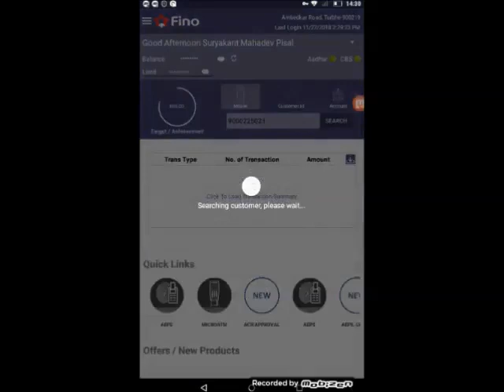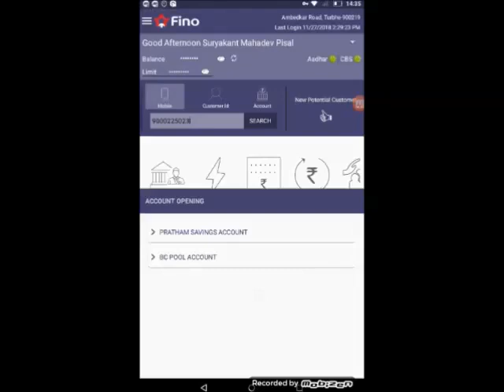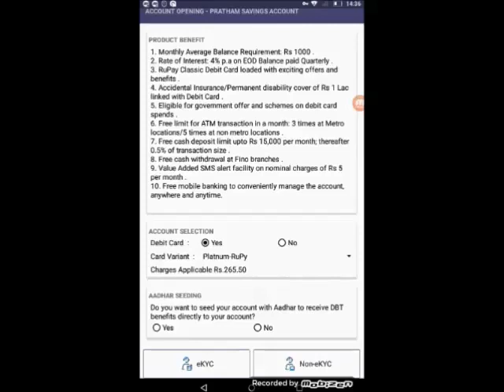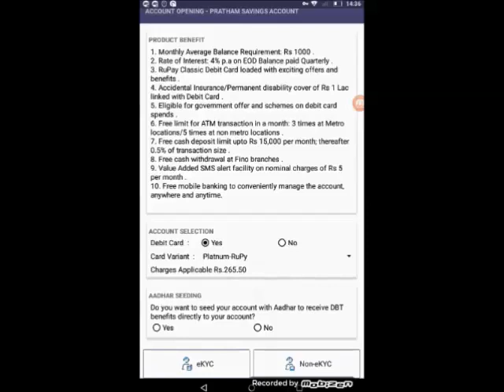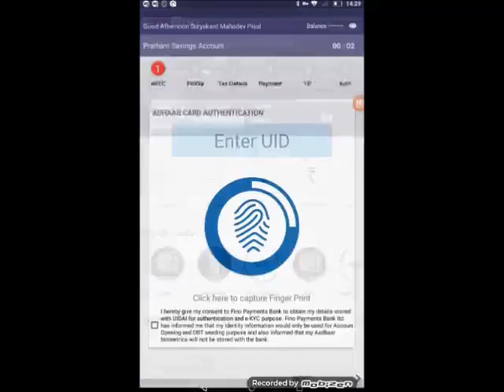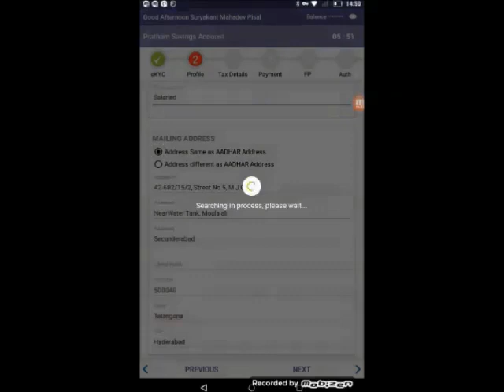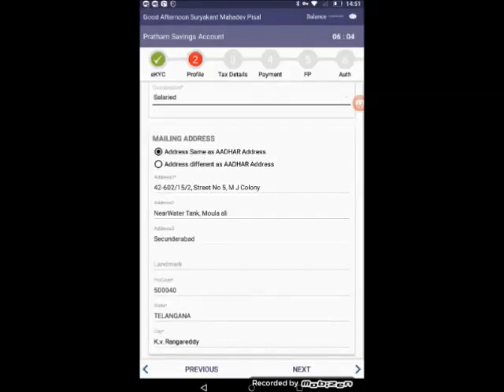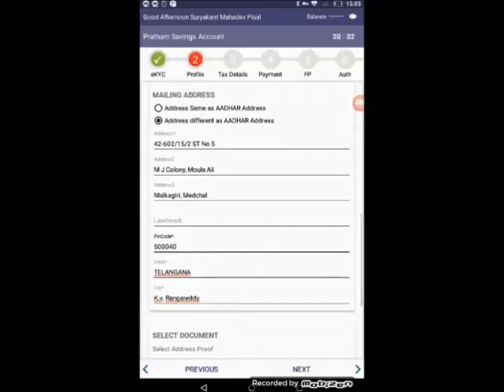Fino Savings Account Opening - Part 1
Watch this video to know about opening Fino's savings account.